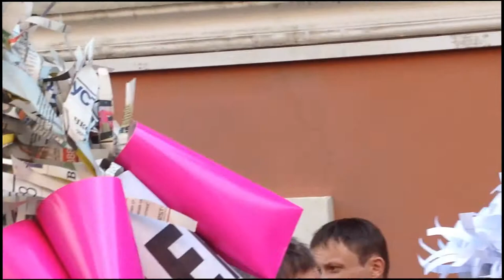Сергей Летов (Sergey Letov) & Pat Oleszko (USA) - Москва (Moscow), 09-07-2014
Сергей Летов в перформансе Pat Oleszko на открытии выставки американских театральных художников «На краю» в Театральном Музее им. А.А. Бахрушина. Москва, 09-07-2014

Sergey Letov in a performance by Pat Oleszko at the opening of the exhibition of American theatre design "FROM THE EDGE" at the A.A. Bakhrushin State Central Theatre Museum. Moscow, 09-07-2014

Видеосъемка и монтаж: Глафира Дорофеева

Video by: Glafira Dorofeeva